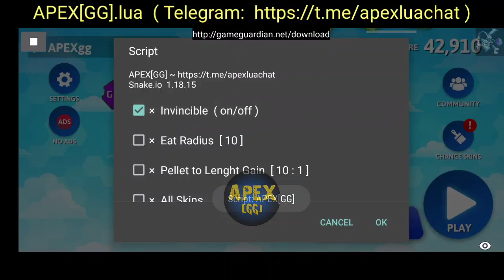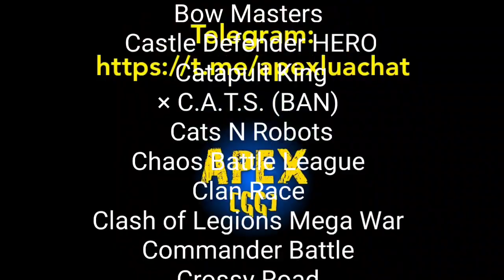SNAKE.IO Enhanced GamePlay by Lua Script in GameGuardian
SNAKE.IO
Lua Script + GameGuardian
- Invincible
- Eat Radius
- Length Gain
- All Skins Unlocked
- NO ADS